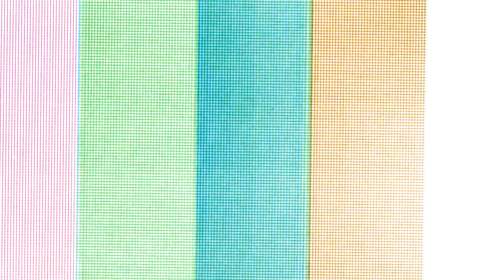Enigma - Short Film (2018)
Here's my very cringy year 11 GCSE media studies film that somehow got my grade D to a grade B

Staring:
Ryan Michael
Oliver Rossi-ish
Tom Cripps-ish (stunt double)